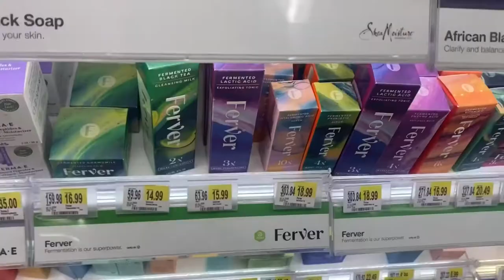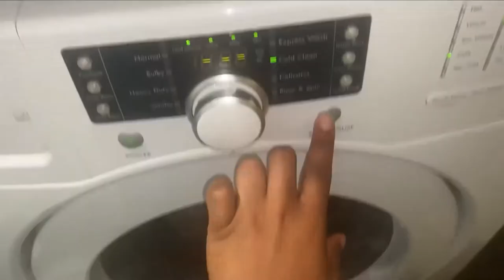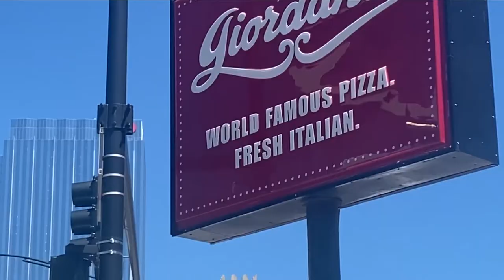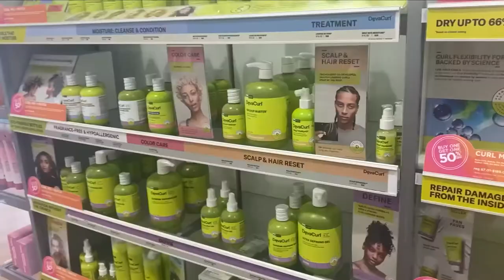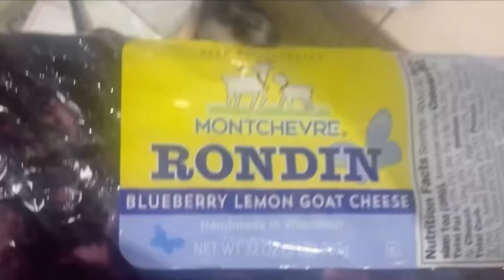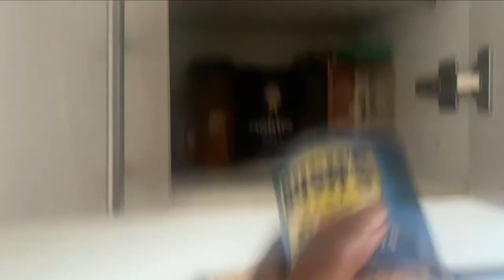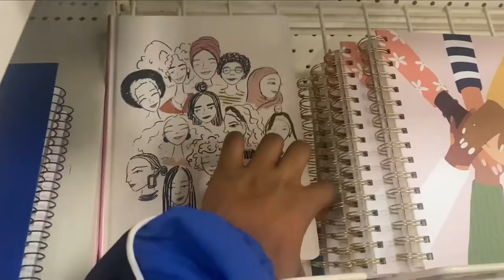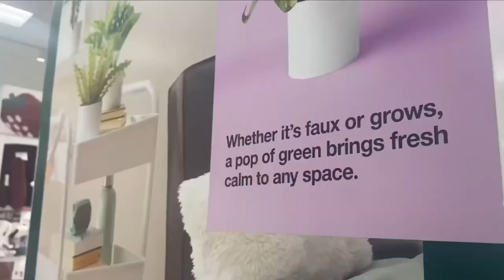Moving into a College Apartment in Chicago as a Junior | University of Illinois Chicago (UIC)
In this vlog, and low-key short film, I will be showing my journey as I move into an apartment near the University of Illinois at Chicago (UIC). As a rising junior at UIC, I am excited to bring you on this adventure. Praying I don't have to move again until I graduate!

About me:

I am a college student in Chicago studying Industrial Design at the University of Illinois Chicago. I am going into my junior year this fall.